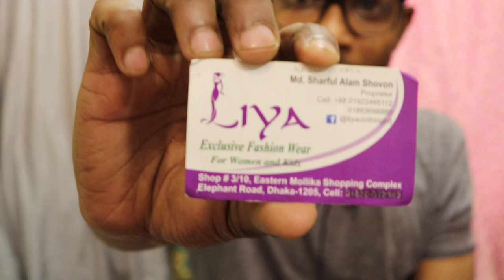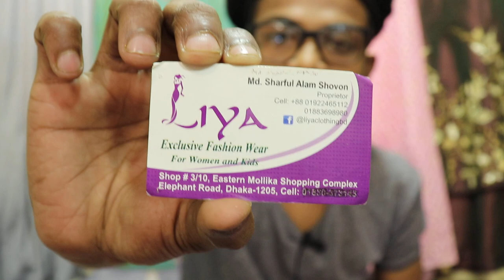মাথা নষ্ট ডিজাইনের রেডিমেড পার্টি কামিজ কালেকশন || party kameez collection